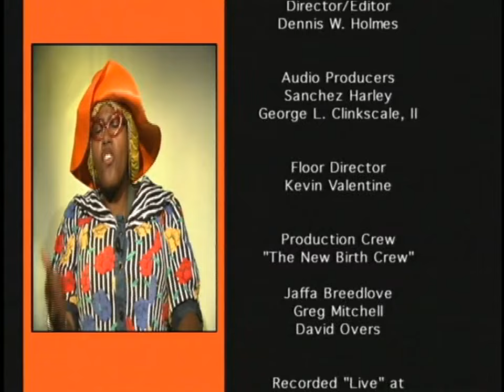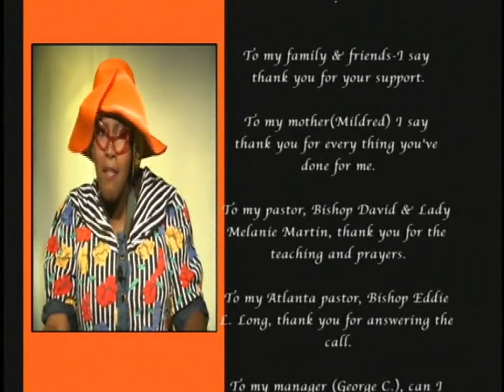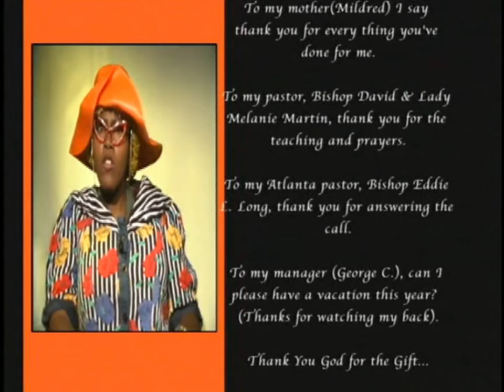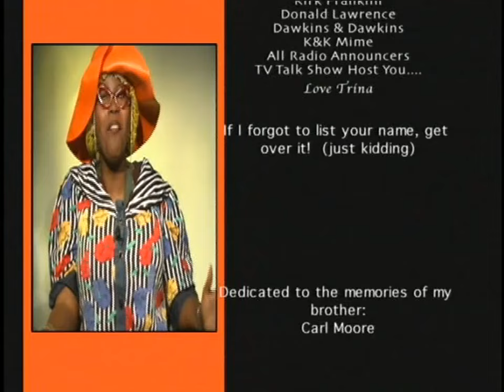Sister Cantaloupe - Laffin Out Loud with The Lord (Live Performance)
Distributed by WMG: Sister Cantaloupe is the effervescent, rude, gossipy, well meaning busy body and one of the funniest comedians in the world.  'Laffin Out Loud With The Lord' is seriously hilarious comedy, about church folk and their daily experiences.  On Friday, May 06, 2022, this 1999 live comedy performance of 'Laffin Out Loud With The Lord' will release as a digital album for the very first time, so enjoy this comedy live performance here on YouTube, and make sure you LISTEN to or BUY the digital album.

1999 8 Track Records